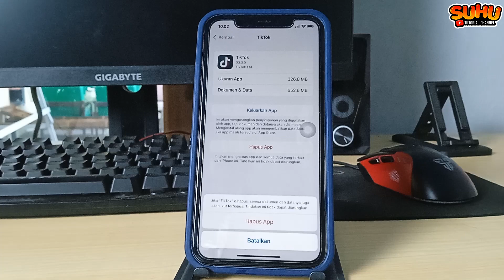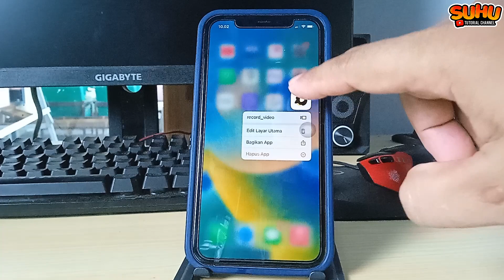CARA UNINSTALL APLIKASI TIKTOK DI IPHONE HAPUS APLIKASI IPHONE 2024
Di video kali ini saya akan membahas CARA UNINSTALL APLIKASI TIKTOK DI IPHONE HAPUS APLIKASI IPHONE 2024